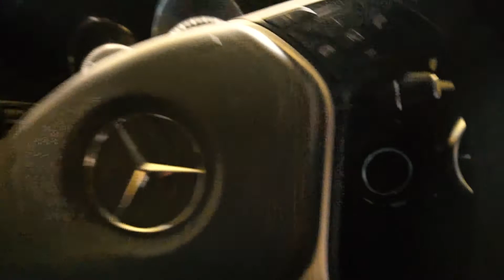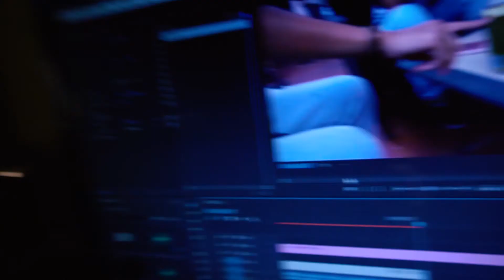SUPERCAR SUNDAY!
Here's a car inspired vlog, enjoy!